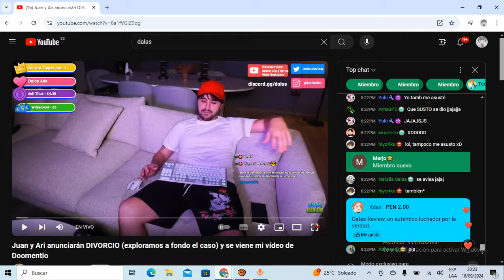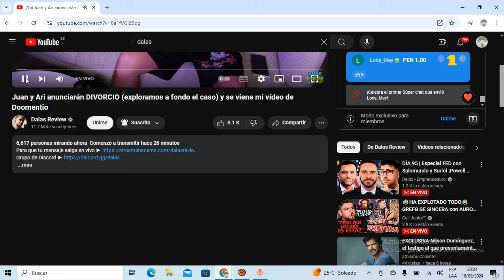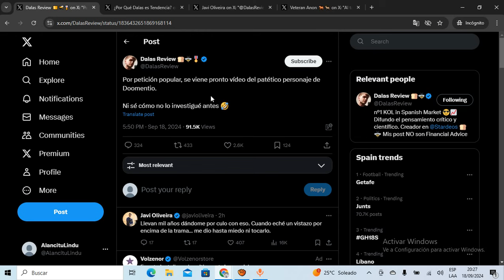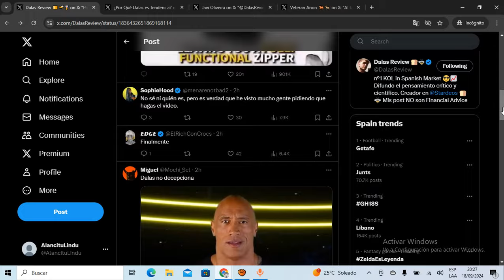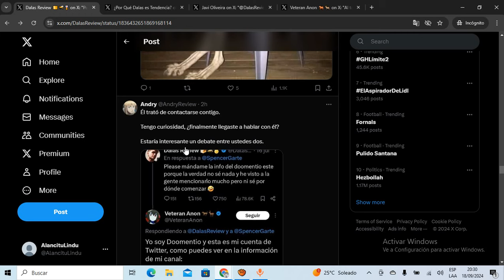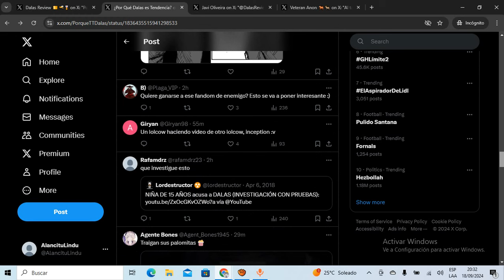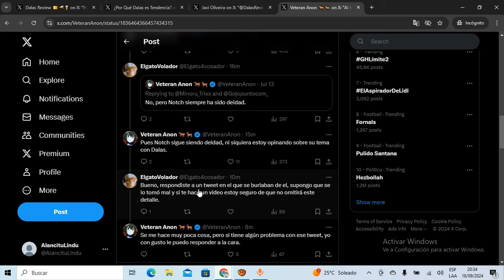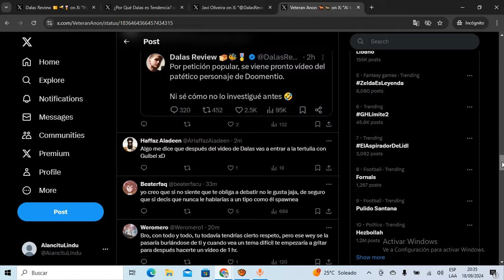💣Bombazo💣!DALAS hace DIRECTO para BURLARSE de ARI y JUAN! HARÁ VIDEO d DOOMENTIO y él le PIDE DEBATE